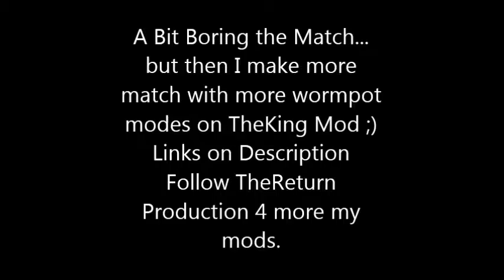Worms 4 TheKing 1.5 Pipegun Wormpot Mode and Mad Buffalos